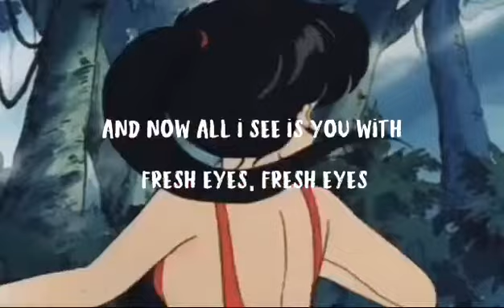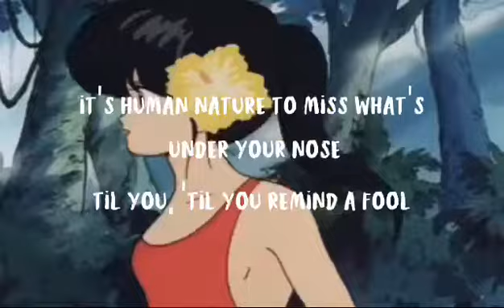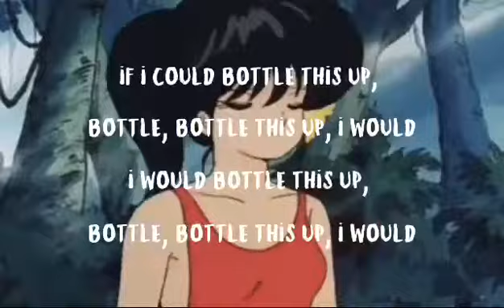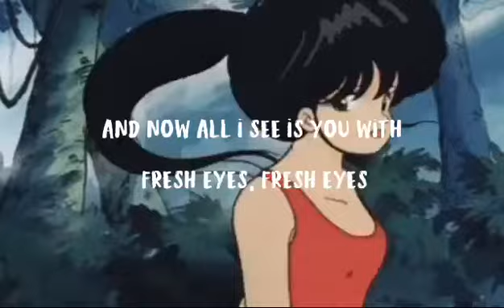Fresh Eyes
Artist: Andy Grammer